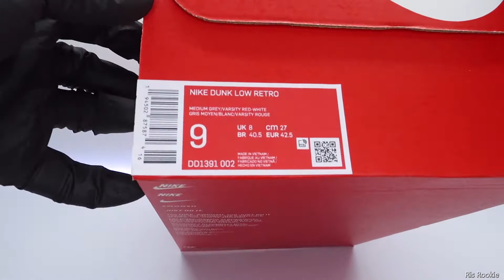Dunk Low Retro Varsity Red